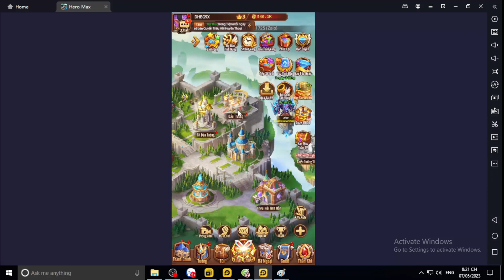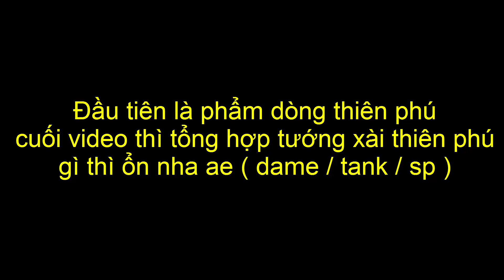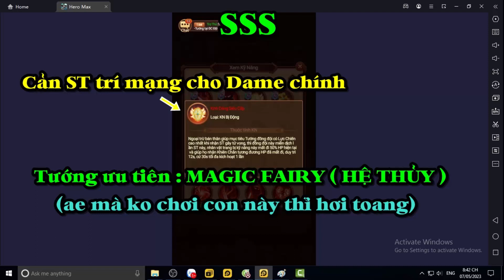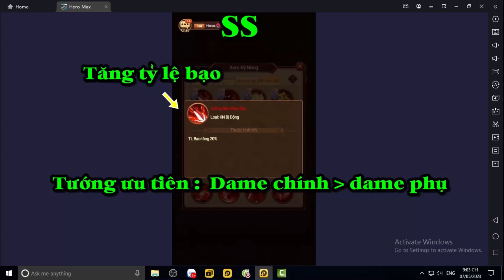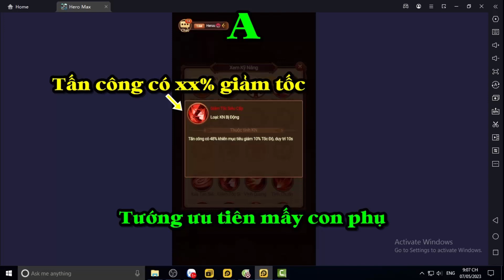Hero Max NGÀY 3 HƯỚNG DẪN BUILD THIÊN PHÚ/HUY HIỆU CHUẨN CON NHÀ NGƯỜI TA - TOP THIÊN PHÚ/HUY HIỆU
Hero Max SHARE FULL CODE - CÁCH NHẬP CODE - NẠP THẺ

Code Chung :
heromax
heromaxvip HSD 6.5
heromaxpro HSD 8.5
heromax123 ⏰Hạn dùng : Đến hết ngày 10/05/2023
heromax111
heromax333
heromax444
heromax555
heromax666

DHBG Hero Max Võ Lâm Quần Hiệp Truyện Bleach Huyết Chiến VN Ảo Linh Sư  Đại Soái 3Q  Hero Origin  Nữ Thần Arena Vũ Trụ Phong Thần 3D Bản Năng Vô Cực 3D Tam Quốc Chess Lục Giới Phong Thần Võ Lâm Nhàn Hiệp VNG Garena Cái Thế Tranh Hùng Mộng Phi Tiên Siêu Chiến Binh Tân Vương 3Q Tây Du Phục Ma VẠN GIỚI VƯƠNG CHỦ - VẠN GIỚI MA THẦN Thức Tỉnh Thần Thú Hư Linh Tam Quốc  Triệu Hồi Sự AFK Vạn Tiên Trận  Anime Hero: Anh Hùng Loạn Chiến Thiếu Niên Anh Hùng Đấu La VNG: Đấu Thần Tái Lâm Tây Hành Kỷ VTC Chaos Battle: Trận Chiến Vĩnh Hằng ANH EM 3Q GZONE Game Kho Báu Truyền Thuyết Game Thẻ Bài One Piece Game2022 Hướng dẫn tân thủ